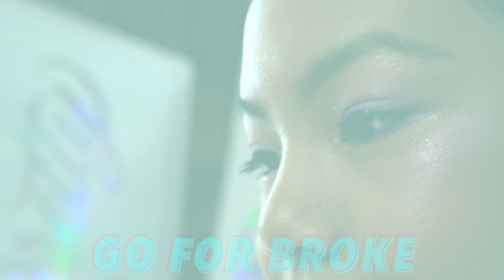Jessalyn Grace and Rosie McClelland Share What is Important to Them...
Watch Jessalyn Grace and Rosie McClelland tell us what is important in their lives.  We asked both girls behind the scenes what and who is special in their lives. We can't wait for you to watch and learn more about them.

It was so much fun showing Rosie, who was visiting from England around Beverly Hills, where our office is located. Jessalyn Grace was such a great host, sharing all of her Beverly Hill favorites, like Gucci, Chanel, Alfred Coffee and more!